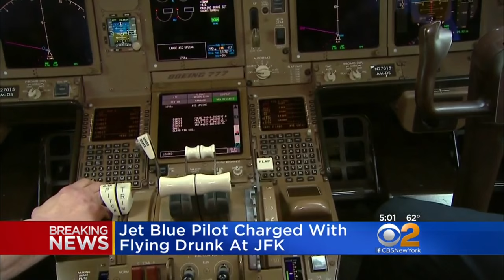Pilot Accused Of Flying Drunk